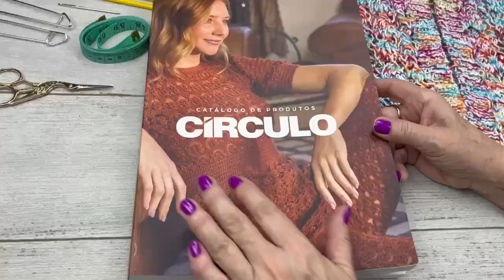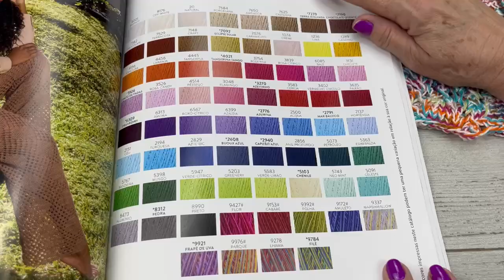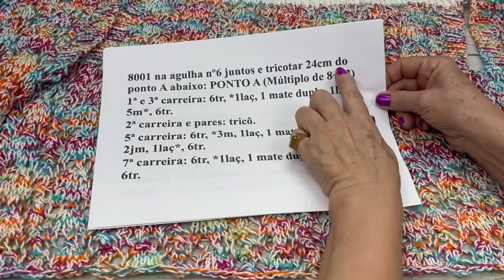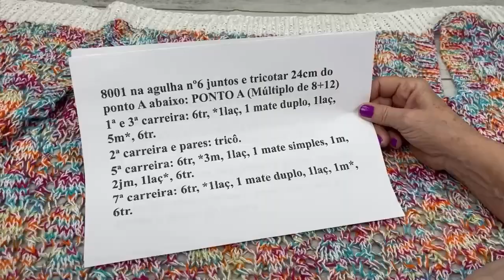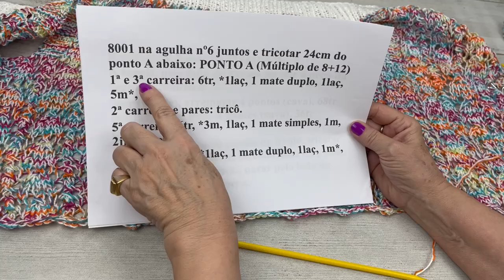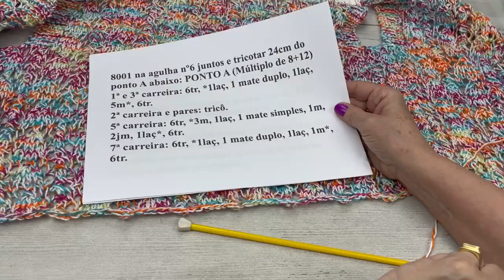Colete Beatrice em Crochê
Aprenda com a artesã do nosso Time, Vitória Quintal, a confeccionar um lindo colete em tricô e sem costura usando o nosso mais recente lançamento: Cléa Duplo.

Uma peça versátil, leve e que vai complementar o seu visual para qualquer ocasião.

Compartilhe com alguém que você sabe que também vai amar essa peça!

pracegover pratodosverem: o vídeo começa com a artesã Vitória atrás de uma mesa com uma parede cinza ao fundo. Sobre a mesa está um manequim vestindo a peça pronta e os novelos usados no trabalho. Ela explica sobre a peça, mostra as cores usadas diretamente no catálogo da Círculo e então mostra os detalhes da peça pronta. Depois, Vitória começa a confeccionar a peça e segue até sua conclusão. Por fim, o cenário inicial volta a aparecer no vídeo e Vitória se despede do público.